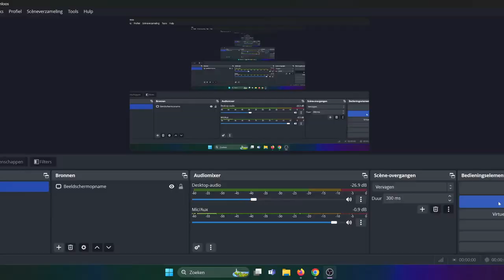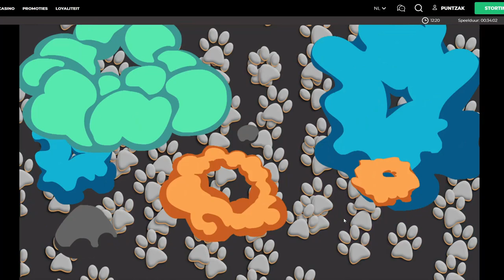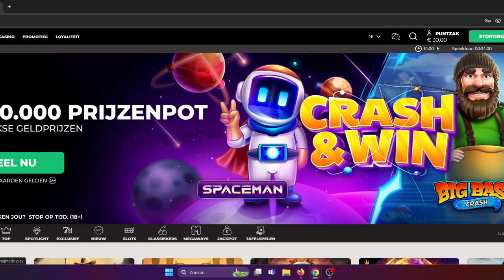MINOTAURUS-IMMORTAL ROMANCE -BONUS COMPILATION ANY BIG WINS ?? 🎰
00:00 the goonies
01:40 genie jackpots megaways
04:09 book of destiny
08:18 the dog house
12:39 immortal romance
14:15 rusty and curly
15:19 retro tapes
17:08 minotauros
21:15 napoleon
22:45 buffalo king megaways
25:10 fire in the hole
25:48 royal potato
26:38 2 wild 2 die
27:17 dead or alive 2

My video`s are as is,i hardly cut out a thing.
Low stakes , often very low! I play for the fun and with real money!
Leave a like or a sub if you will , it keeps me motivated !
Sometimes i win but most times i lose !
That is the reality of slots , i hope you enjoy the video 🤠
18+/24+ only !!

🔞 18+ Only